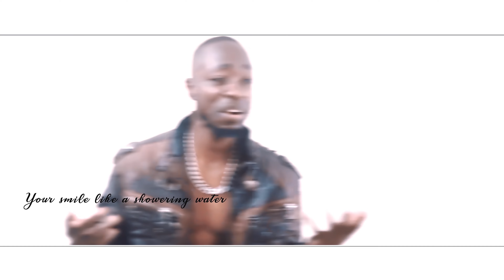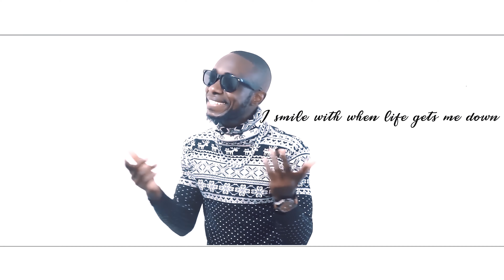Yvan Paul - FEEL ME (Official Music Video)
Feel me, a music video performed by Yvan Paul

Sing along "Feel me"

Lyrics

VERSE 1
It all started as a joke
Moving fast like a clock
And deep inside, it's clicked
I am buried within you
I can't find myself without you, girl
Your face like a rose flourishing
Your smile like a showering water
I have learnt about love
Baby let me take you there

CHORUS
Let me take you
Wherever you want girl
I just want you feel

VERSE 2
The one who knows how to make me stick around
The one who makes me sing this song
My one and only girl
I smile with
When life gets me down
My heart is yours till the end of time
I will never leave your sight
And without you
I don't know now what to do